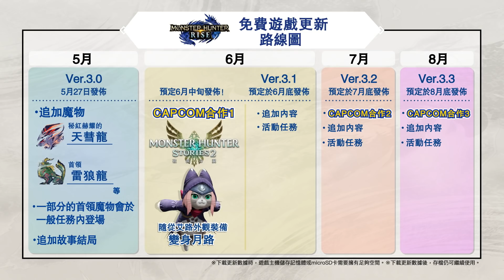Monster Hunter Rise 遊戲更新Ver. 3.0 - 天彗龍&新結局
Monster Hunter Rise 遊戲更新Ver. 3.0將帶來秘紅赫耀的天彗龍、首領雷狼龍和新結局，預定於HKT 5月27日早上8時發佈。